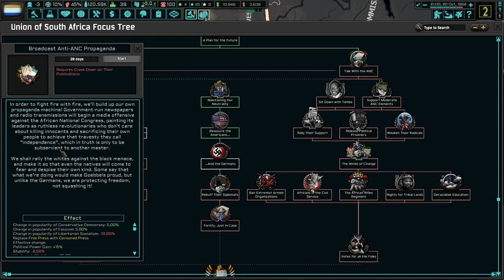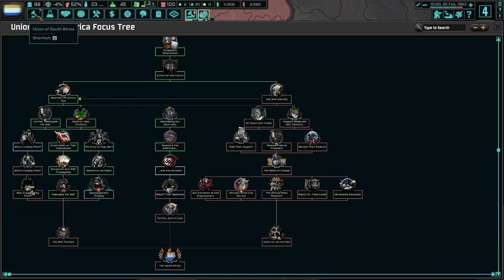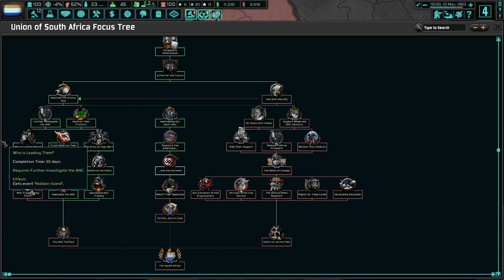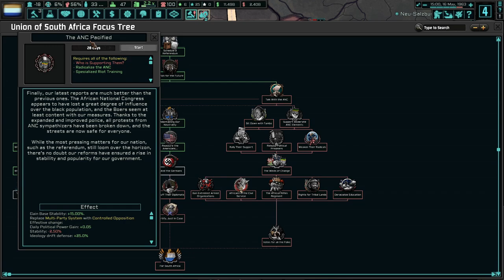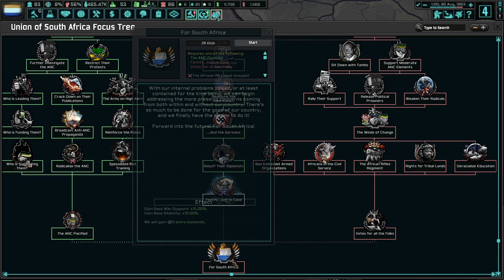Breaking Down Into Civil War! Hoi4 - TNO: Last Days Of Europe, South Africa (Monarchy) #2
South Africa is in a rough position. On the outside, we have Nat'l Socialists who want us dead. On the inside, things are also quite perilous. With the Boers getting uppity, Africans getting tired of oppression, we hope we can come out of internal divisions stronger than ever!